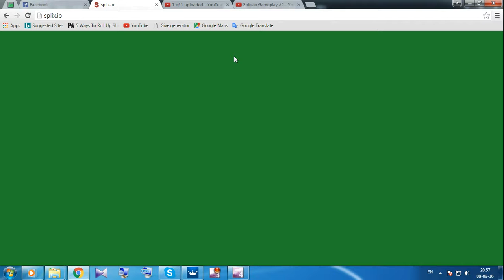Splix.io Gameplay #3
3rd match, 3rd position, wait till No. 1!